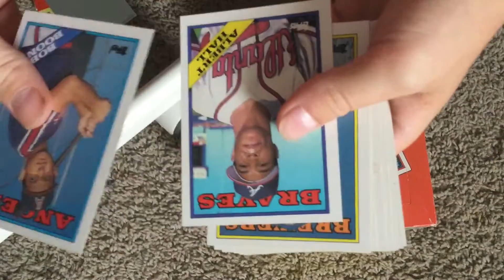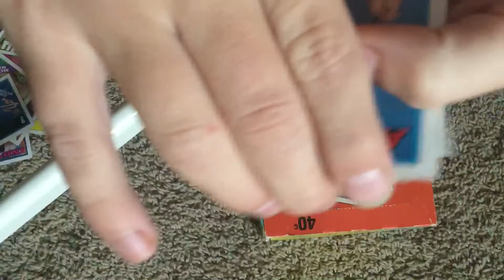If this video gets 1k likes I’ll do what (1988 baseball opening)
Yes I will do it